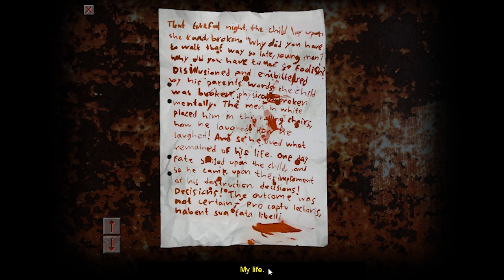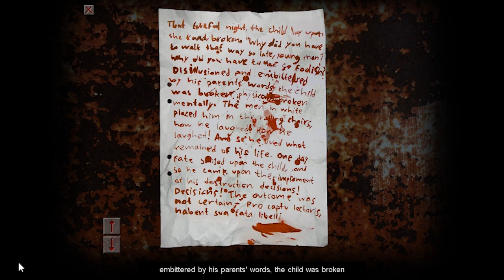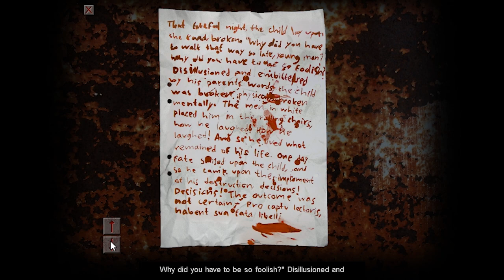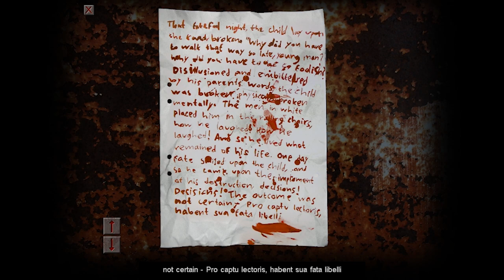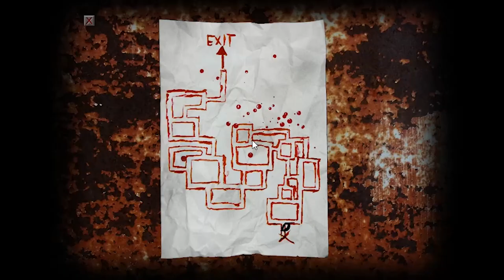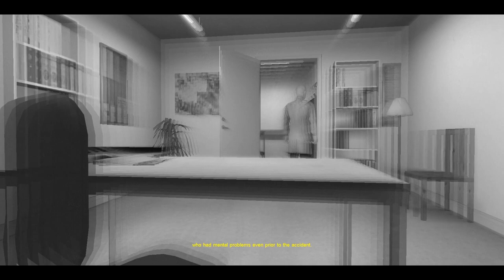Drowned In Sorrow/Leaving This For Good | Simon's/Blue's Psychology Kerfuffle - Cry Of Fear (P42)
Hey everyone, so we are finally getting back to completing the Cry Of Fear Campaign.

In the background we have Fly and Harry.